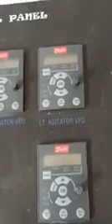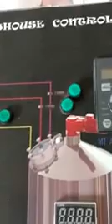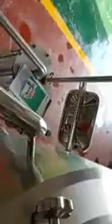500L Brewhouse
500L Beer Brewhouse Combined 3 vessels